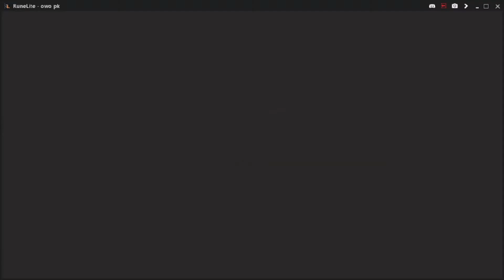owo pk adventures 1 (youtuber fight, pking, castle wars)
Some castle wars some pking and a fight with youtuber mr smitey at the end of the video hope you all enjoy!